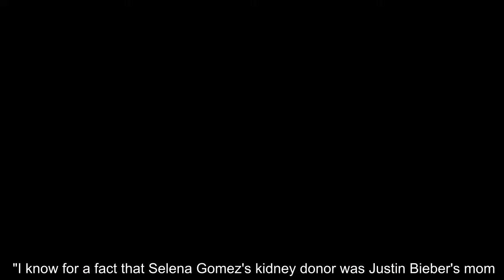Scenes in which the characters poked fun at the singer's 2017 transplant have been removed by Peacoc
The Saved By the Bell revival no longer features jokes about Selena Gomez. The all-new Peacock series, which is a reimagining of the beloved '90s sitcom, has removed all references to the singer's kidney transplant following outrage from fans.  "We apologize. It was never our intention to make light of Selena's health," Peacock, NBC Universal and the show’s executive producers shared in a statement to ET on Saturday. "We have been in touch with her team and will be making a donation to her charity, The Selena Gomez Fund for Lupus Research at USC." ET has reached out to Peacock and NBC Universal for further comment.  In case you missed it, "Respect Selena Gomez" began trending on Twitter over the weekend after a scene from the Saved By the Bell revival went viral. In the clip, two high school students are seen arguing over who they believed was the singer's kidney donor for her transplant. "I know for a fact that Selena Gomez's kidney donor was Justin Bieber's mom. God, I wish that I h ...